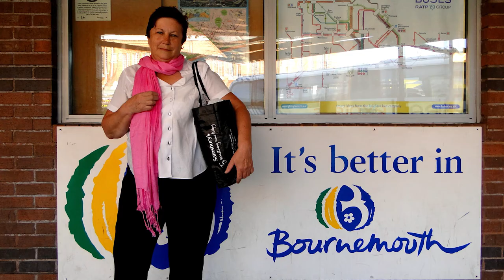248. АНГЛИЯ: Что это? ПАРАНОЙЯ или МАРАЗМ? Грозит АРЕСТ за фото чужого ребёнка!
248. АНГЛИЯ: Что это? ПАРАНОЙЯ или МАРАЗМ? Грозит АРЕСТ за фото чужого ребёнка!

В Англии все так пекутся о частной личной жизни, что порой дело доходит до абсурда!

Если чужой ребёнок был сфотографирован без официального разрешения родителей, то вас могут арестовать! Фотографировать детей до 14 лет без официального разрешения родителей или опекунов в этом стране запрещено!

К счастью, есть исключения, о которых я узнала позже!